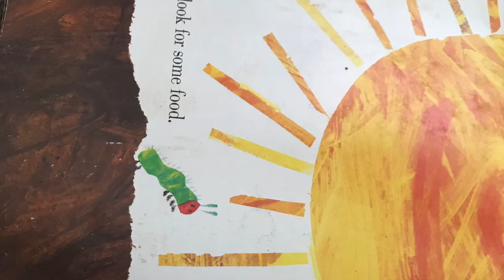The Very Hungry Caterpillar Mountain of Destiny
This video is about The Very Hungry Caterpillar Mountain of Destiny